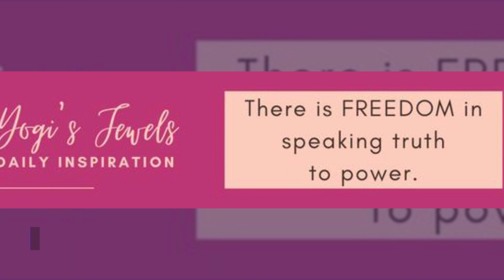History on the Horizon — Recuse or Resign — COVID Rationing